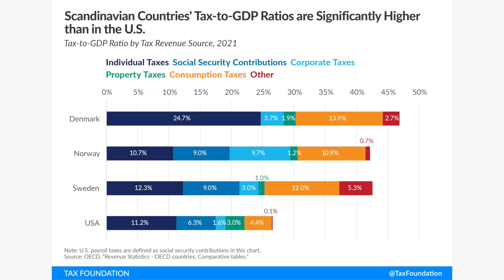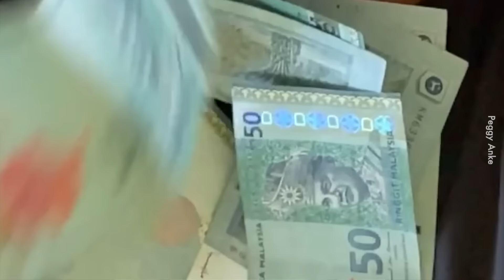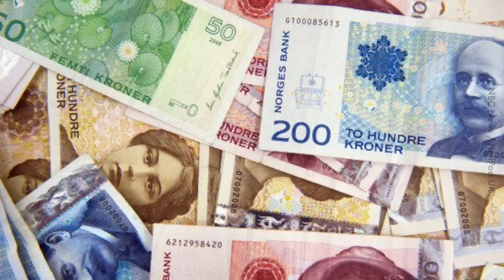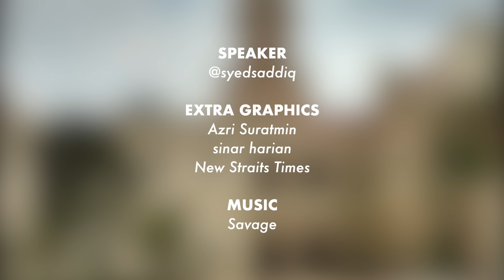Negara Mana yang Ada Sistem Terbaik Dunia?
Sistem pendidikan di negara Scandinavia pun selalu disebut sebagai terbaik dunia.